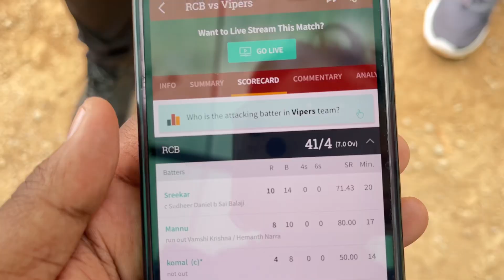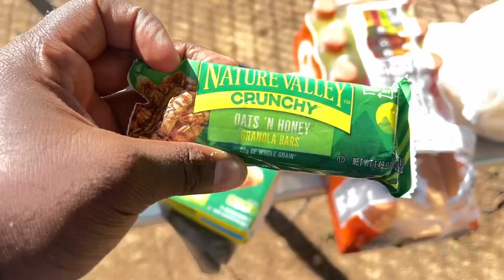అమెరికా లో Cricket Tournament: Spectacular Highlights at Wright State University | Charan Vlogs